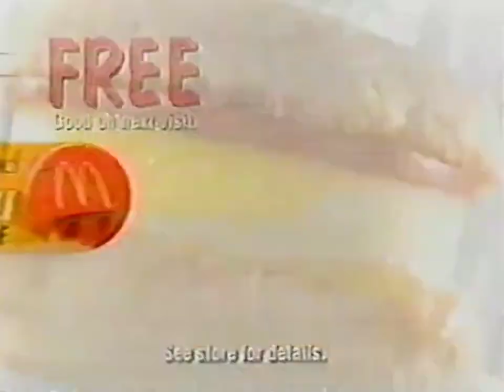McDonald's 30 Second Drive-Thru Commercial (2002)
This is a short McDonald's commercial about a 30 Second Drive-Thru.

And this time it's short and it's from WTVC NewsChannel9 Video.